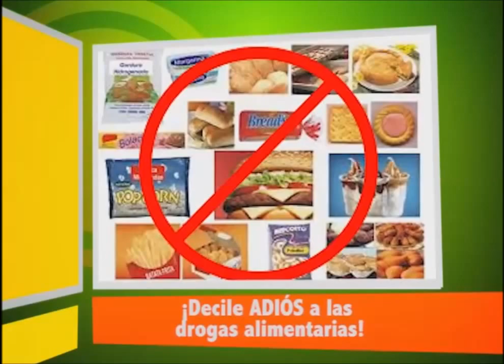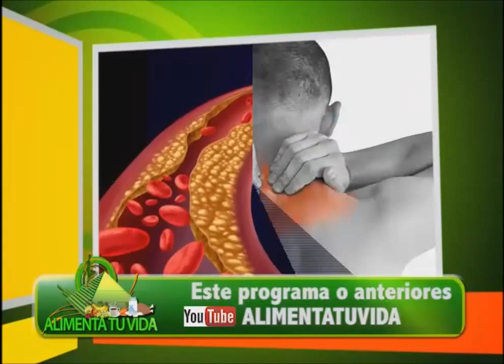ALIMENTA TU VIDA Pimienta negra y de cayena